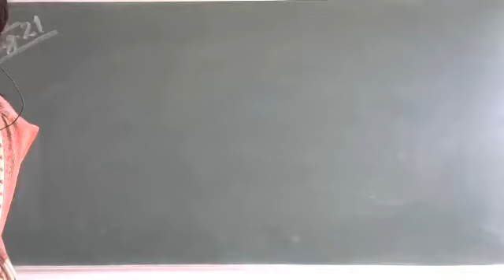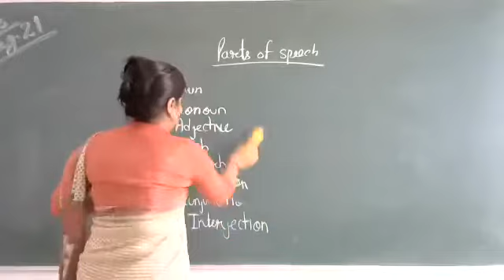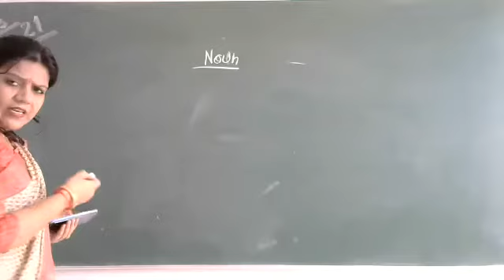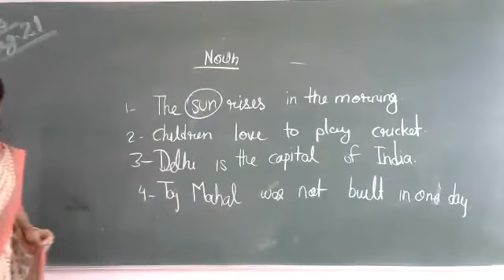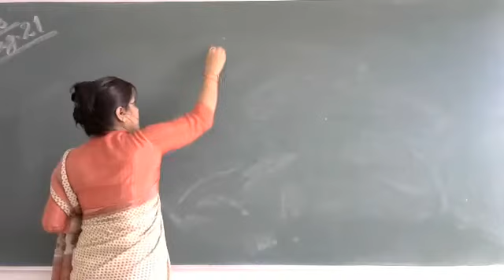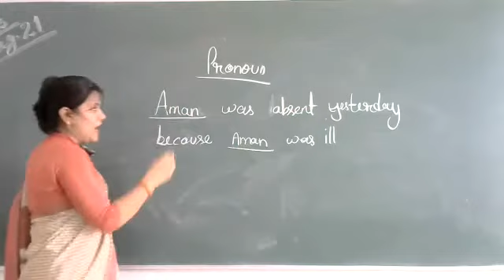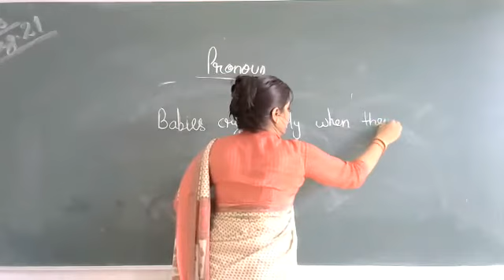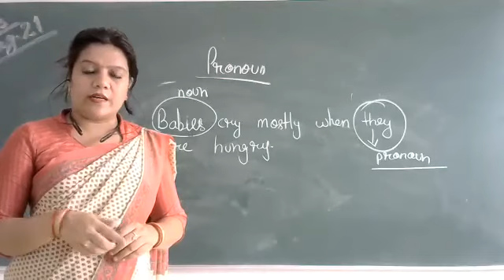Class 4 English Grammar parts of speech noun , pronoun